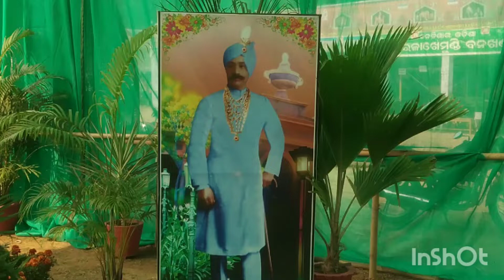😍MY CREATION 😍PADMAJA 😍|| 🙏Krushna Chandra Gajapati Narayan Deb🙏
Krushna Chandra Gajapati (26 April 1892 – 25 May 1974), also known as Maharaja Sir Krushna Chandra Gajapati Narayana Deb , was a key personality and regarded as the architect of an Independent united Odisha State. He was a scion of Paralakhemundi zamindari and the first Prime Minister of Orissa. The present-day Gajapati District of Odisha which was earlier a part of the Ganjam district was named after him.[1

 Personal details
Born
26 April 1892
British India Paralakhemundi, Odisha
Died
25 May 1974 (aged 82)
Paralakhemundi
Nationality :Indian
Parent(s)
Goura Chandra Gajapati
Radhamani Devi
Residence : Paralakhemundi
Alma mater
Newington College, Madras
Reign
1913 CE - 1947 CE
1947 CE - 1974 CE (titular)
Predecessor
Goura Chandra Gajapati Narayan Deo II
Successor
Gopinath Gajapati Narayan Deo
House
Eastern Ganga dynasty (Paralakhemundi branch)

Krushna Chandra was born on 26 April 1892 to the Zamindar of Paralakhemundi, Goura Chandra Gajapati and his wife Radhamani Devi.

He received his elementary education at the local Maharaja High School of Paralakhemundi and then went to Newington College in Madras for higher studies. During his studies in Madras, he lost his father.[2] After the completion of his education he returned to Paralakhemundi and in the year 1913 married the princess of Kharsawan State. In the same year he succeeded as the next zamindar of his estate on 26 April 1913

 Role in the formation of Independent Odisha State Edit
Maharaja Krushna Chandra Gajapati, Utkal Gourav Madhusudan Das, Utkalamani Gopabandhu Das, Fakir Mohan Senapati and other eminent members of Utkal Sammilani demanded a separate Odisha state with an amalgamation of Oriya speaking areas in the then Orissa-Bihar-Bengal province.[3]

Finally, with the efforts of this Utkal Sammilani, the separate state of Odisha was formed on 1 April 1936.[4]From that day, 1 April is celebrated by the Odia people as Utkal Divas. His estate in Vizagapatam district was partitioned into two – with the capital and major parts coming under Orissa whereas the remaining Telugu-majority areas remained in the Madras Presidency. In 1937, the first Governor of Odisha, Sir John Austin Hubback invited Krushna Chandra to form the cabinet. He became the first Prime Minister of Odisha from 1 April 1937 to 18 July 1937, elected again for the second time from 24 November 1941 to 30 June 1944.

Social and philanthropic services Edit
He was instrumental in the establishment of the Utkal University, the SCB Medical College, the famous Central Rice Research Institute in Bidyadharpur, Cuttack and later MKCG Medical College & Hospital in Berhampur. He set up many hospitals, schools, colleges, industrial institutions, modern agricultural farms and provided a record number of 1281 irrigation sagars or water-tanks in his agriculturally dominant native taluk. For this reason, the undivided Ganjam District was given the title 'the rice-bowl of Odisha'. Under Gajapati, scholarships were awarded to thousands of poor and meritorious students in humanities, science, agriculture, medicine, and engineering, among others.

Political services and honours Edit
Krushna Chandra served as a Captain in the First World War. He received a rare Sanad in 1920 from the then Viceroy and Governor General of India, in recognition of his services rendered to the Indian Army during the Great War and as a mark of commendation. He was a Member of the Royal Commission on Agriculture, under the Chairmanship of Lord Linlithgow. He was also a Member of the Madras Legislative Council.

He was awarded honorary Doctorates by the Utkal University and the Berhampur University, and was appointed a Knight Commander of the Order of the Indian Empire (KCIE) in the 1946 New Year Honours.[5]

Krushna Chandra died on 25 May 1974 at the age of 82. He was accorded a state funeral by the Government of Odisha and was cremated with full honours at Paralakhemundi.